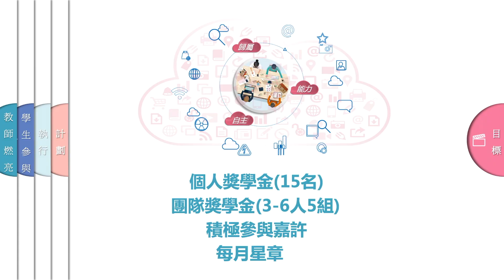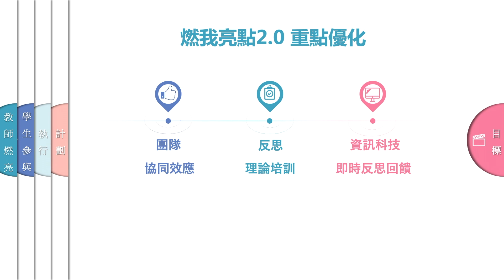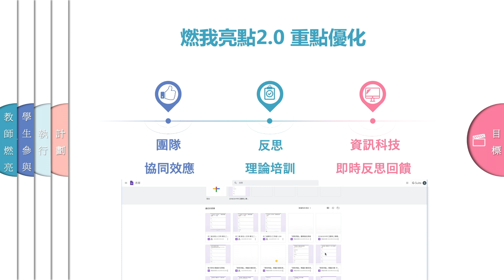燃我亮點獎勵計劃